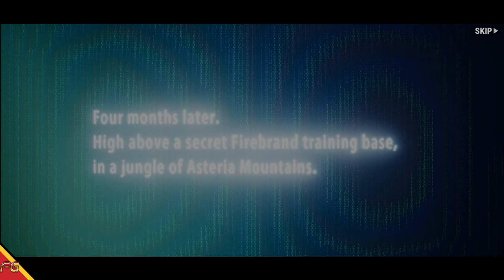Just Cause: Mobile - CBT (Android/IOS) Gameplay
►Download
►Tamanho ~ 3.18GB

🚩▪▪▪▪▶Informações◀▪▪▪▪▪▪▪
📲Suporte de Login: Google, Convidado.
📲OBS: VPN singapore.